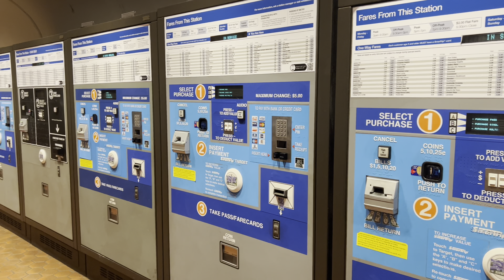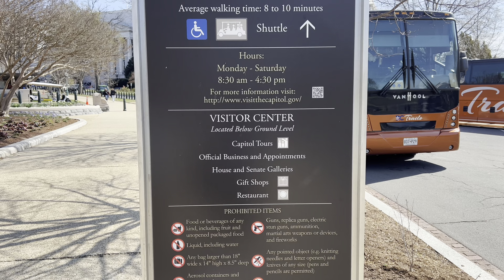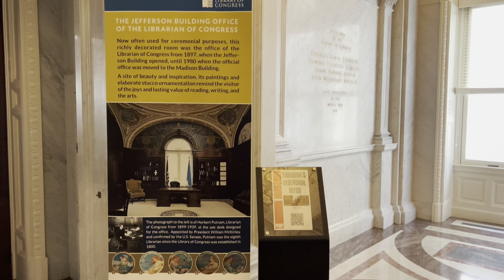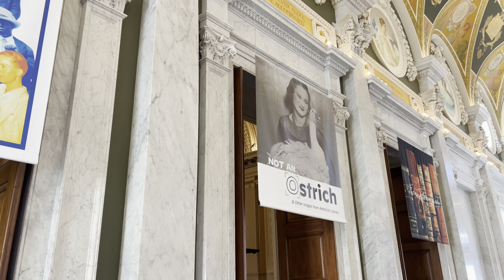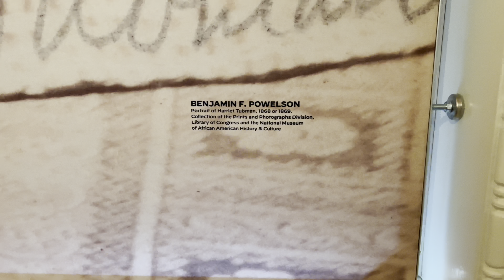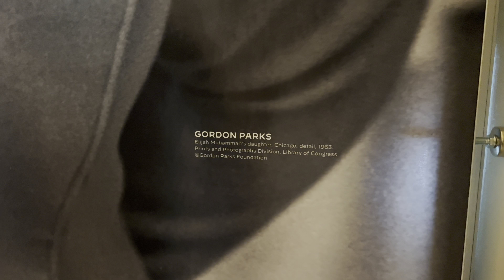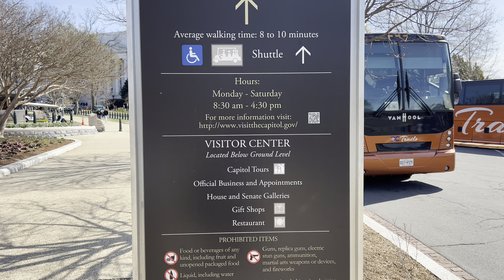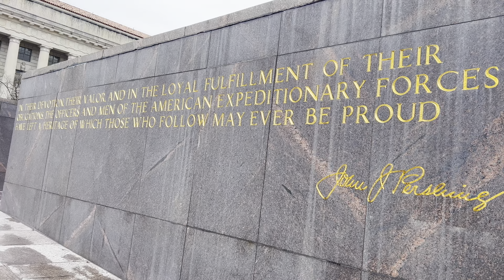Library of Congress (Jefferson Building) | Travel Washington, D.C.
Library of Congress Jefferson Building-Travel Guide Washington, D.C.

I would recommend going during the week for less crowds.

Library of Congress Jefferson Building- Open Tuesday to Saturday 10am to 5pm

National Museum of African American History and Culture- Open 10am to 5pm

United States Botanic Garden- Open Everyday 10am to 5pm

US Capital Building- Open Monday to Saturday 8:30am to 4:30pm